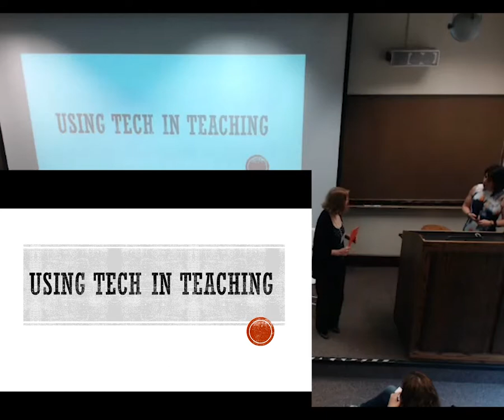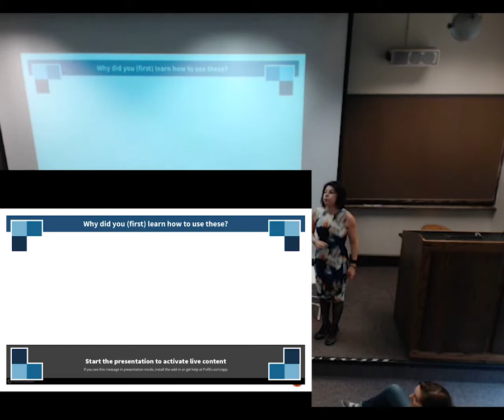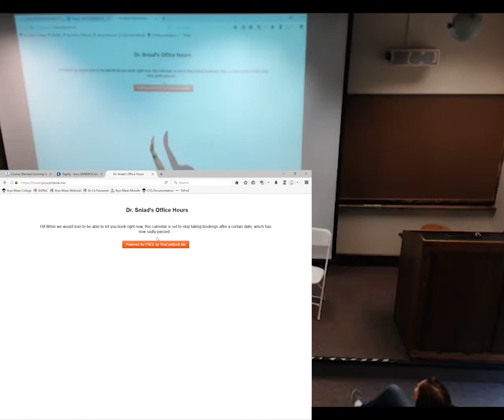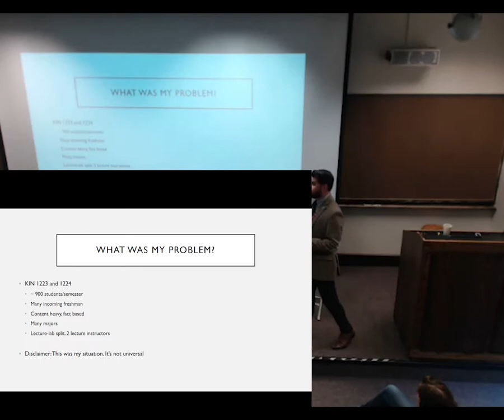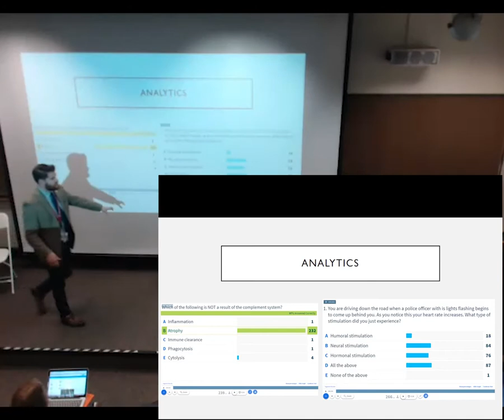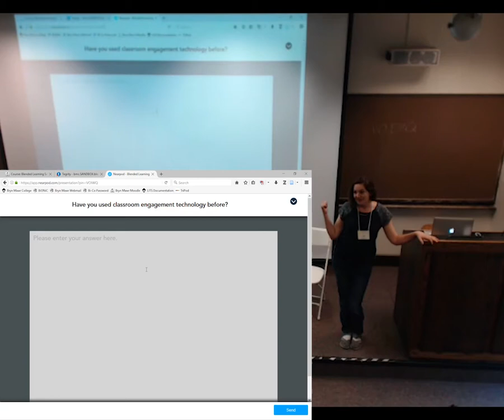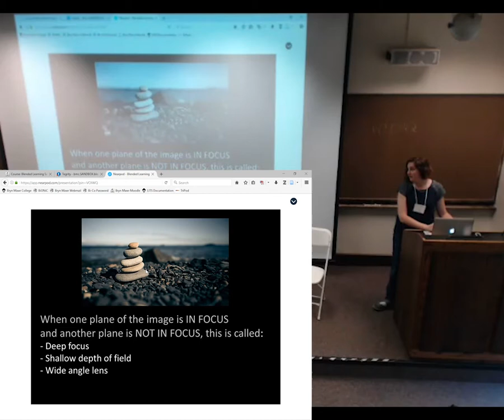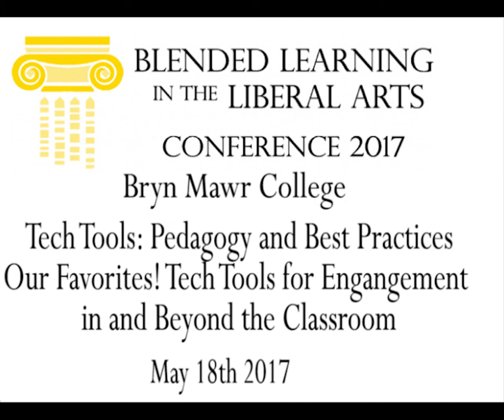Our Favorites! Tech Tools for Engagement In and Beyond the Classroom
Our Favorites! Tech Tools for Engagement In and Beyond the Classroom - Laura Zaylea, Tamara Sniad, & Kyle Harris

For full details about this presentation, please visit our conference